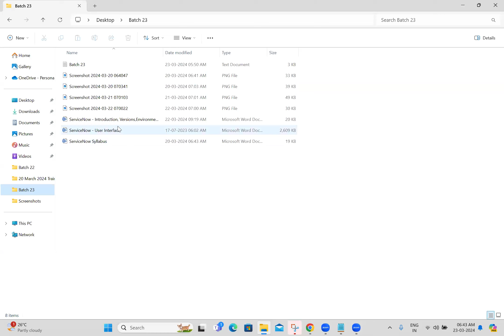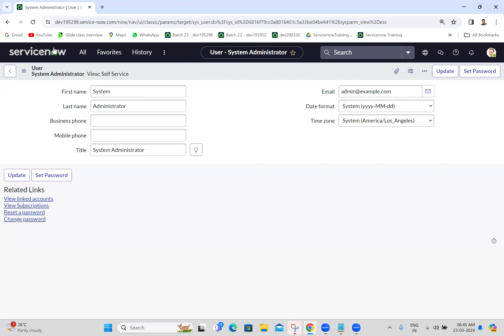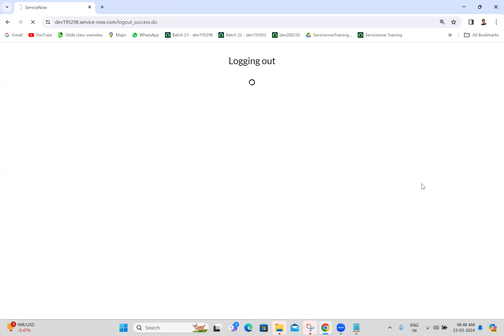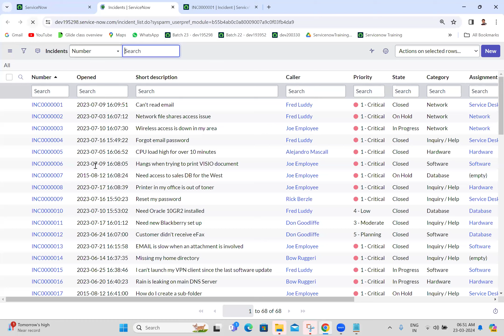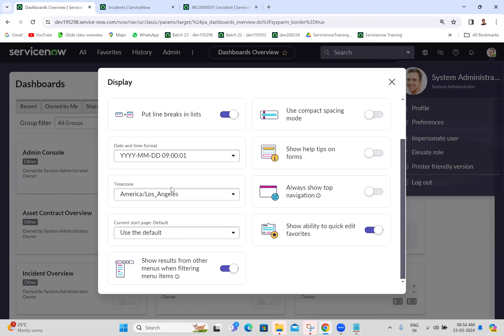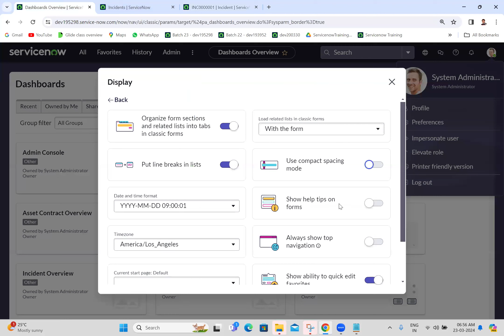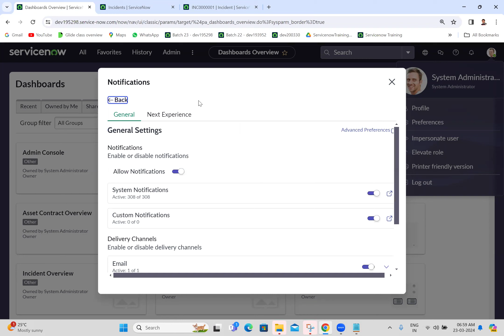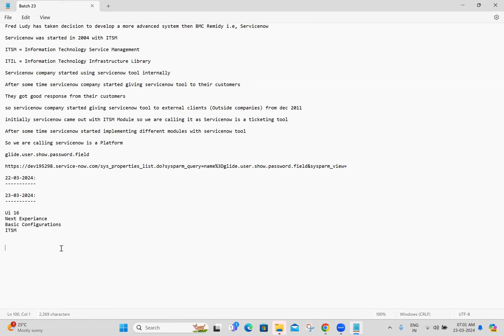Batch 23 || Servicenow Class 4 Video 2 || User Interface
User Interface